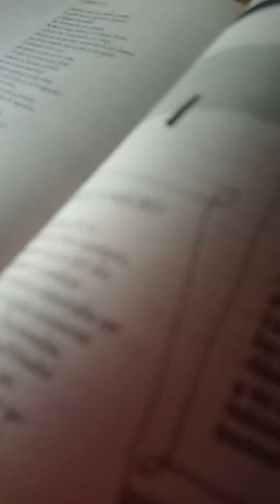En blanco y negro. Silvina Garré.